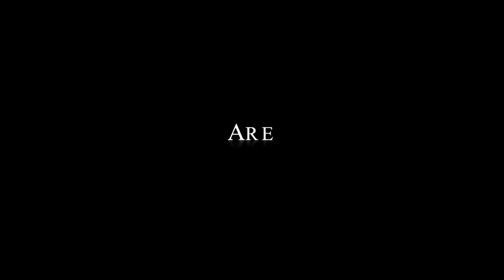MUSIC FOR HOPE 3 - DANCE TEASER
MUSIC FOR HOPE 3 will have Vienna's most popular dance crews!!!

P-NOISE
SWAG
T-BUBBLES
URBAN MOVEMENT

All video footage are originally from the dance competition "MOVE" 2011.

The Other Side (INTRO)

MUSIC FOR HOPE 3
Show starts at 6pm!!!

VENUE:
Pratergalerien
Riesenradplatz 6/1
1022 Wien | Österreich

Pre-Sale: 20€
At the Door: 25€

IF YOU WOULD LIKE TO PURCHASE TICKETS TO MUSIC FOR HOPE 3, PLEASE CONTACT OUR OFFICIAL MFH3 TICKET SELLERS:

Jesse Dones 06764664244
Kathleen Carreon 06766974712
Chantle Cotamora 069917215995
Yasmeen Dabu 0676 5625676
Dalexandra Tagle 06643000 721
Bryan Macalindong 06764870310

THIS SHOW IS OPEN TO ONE AND ALL!!!

2) Our official Twitter account: @MFHVienna